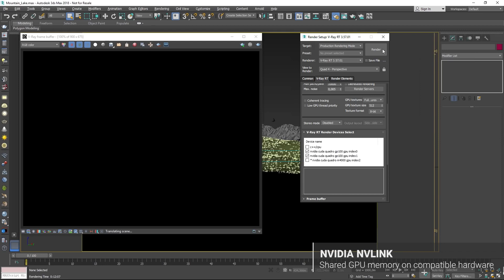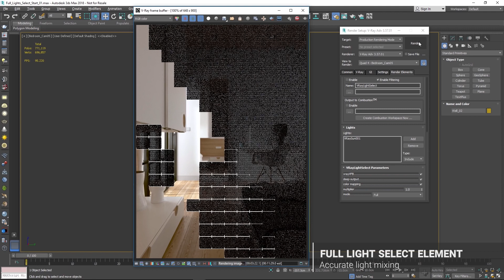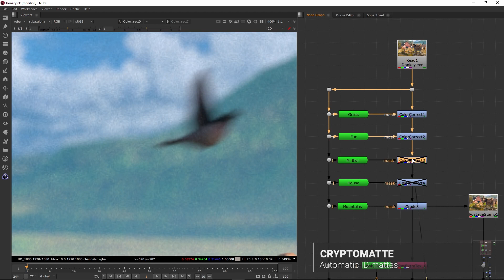THÔNG BÁO Tính Năng Mới Của Phiên Bản vray 3.6 3dmax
🟢 Khai thác sức mạnh của máy tính với V-Ray 3.6 cho 3ds Max. Với công nghệ Hybrid Rendering của Chaos Group , bạn có thể hiển thị trên GPU NVIDIA CUDA, CPU - hoặc kết hợp cả hai.
Bây giờ tương thích với 3ds Max 2018 , bản cập nhật này miễn phí cho tất cả khách hàng V-Ray 3.x.

Những điểm nổi bật khác bao gồm:
- Light Render Element - Tạo ra ánh sáng cá nhân hoặc nhóm ánh sáng thành các phần tử render riêng biệt với sự hỗ trợ đầy đủ cho chiếu sáng toàn cầu, phản xạ và khúc xạ cho sự pha trộn ánh sáng chính xác trong bài
- Cryptomatte  - Tự động tạo ra các lớp phủ ID với sự hỗ trợ cho độ trong suốt, chiều sâu và chuyển động lờ mờ. Điều này sẽ tăng tốc độ quy trình công việc cho các nhà soạn nhạc làm việc trong Nuke hoặc Fusion
- NVIDIA NVLink  - Hỗ trợ bộ nhớ GPU chia sẻ qua các card đồ họa tương thích NVLink

- ĐKKD: 15/49 - Huỳnh Thúc Kháng - Láng Hạ - Đống Đa - Hà Nội.
- Trụ sở chính: Tòa A - Hồ Gươm Plaza - 102 Trần Phú - Hà Đông - Hà Nội.
- Văn Phòng Tp Hồ Chí Minh: 37 Hoàng Văn Thụ - Phú Nhuận - Tp. Hồ Chí Minh
- Xưởng SX: 107 Đường Thôn Thượng - Cự Khê - Thanh Oai - Hà Nội